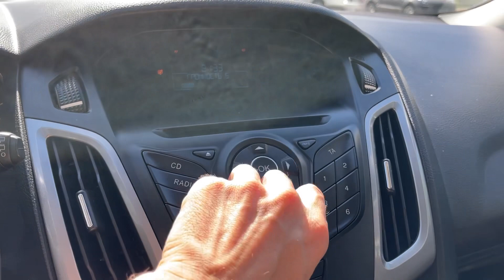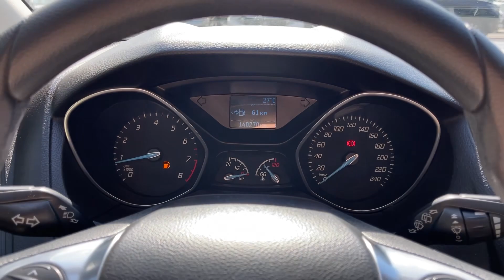Мини обзор. Ford Focus. 2013.